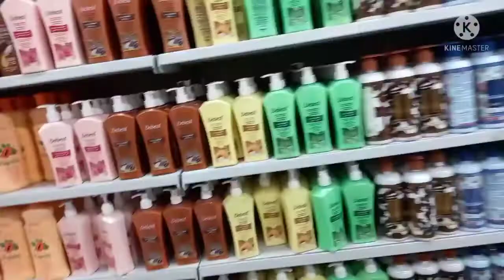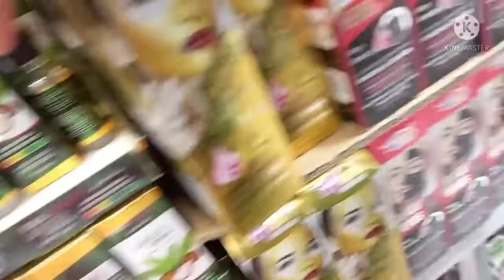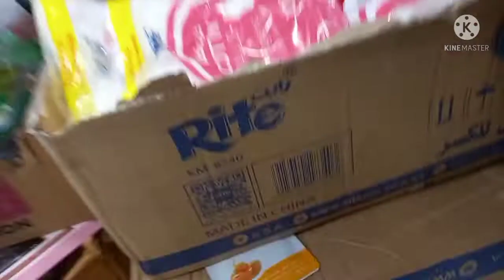murang bilihin sa kamsa kamsa @ mariz Refil vlog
mga gamit po sa katawan